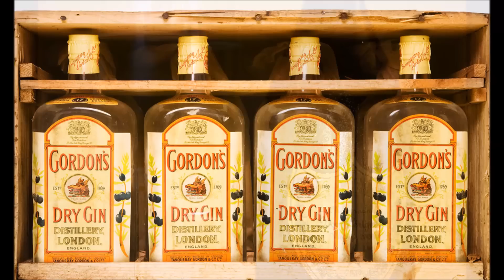Αν το Ελληνικό YOUTUBE ήταν στην Κυβέρνηση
Πώς θα ήταν εαν κυβερνούσε το ελληνικό youtube?
ποιός θα ήταν πρωθυπουργός? ποιοί θα ήταν υπουργοί? Δείτε και πείτε μου την γνώμη σας...

by Eponimos Alkoolikos | Επώνυμος Αλκοολικός | EponimosAlkoolikos